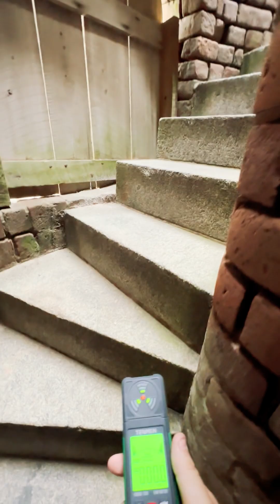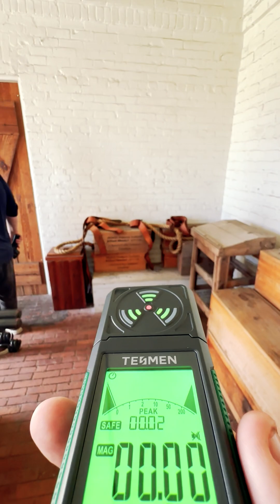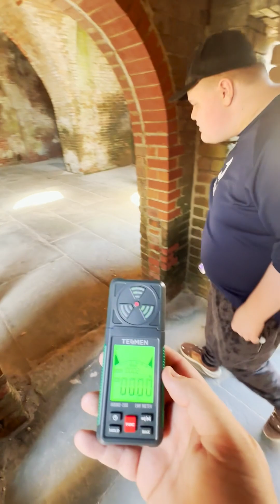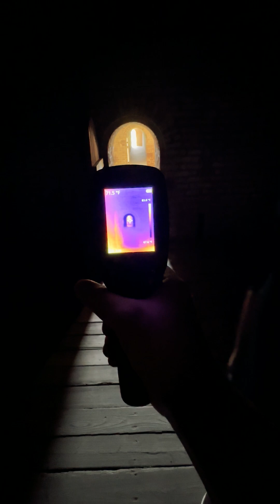Fort Clinch: Exploring History & Hunting Ghosts in Florida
Step back in time with us as we explore Fort Clinch, a beautifully preserved 19th-century fortress located on Amelia Island, Florida. Known for its strategic importance during the Civil War, this historic site is a treasure trove of stories from America’s past.

In this video, we delve into the fort’s history while navigating its tunnels, walls, and scenic surroundings. Adding a unique twist to our adventure, we bring along thermal imaging equipment and EMF meter to see what we might uncover in this atmospheric location.

Whether you’re a history enthusiast or just curious about what our tools might reveal, this journey through Fort Clinch offers something for everyone. Join us for an adventure filled with fascinating architecture, stunning views, and the excitement of high-tech exploration.

EMF Meter

Thermal Camera

📍 Fort Clinch, Amelia Island, Florida
🎥 Don’t miss this immersive look at one of Florida’s most iconic landmarks.

Your Supply for Quail & Honey
4KBowen.com